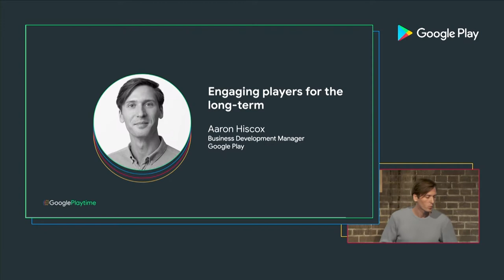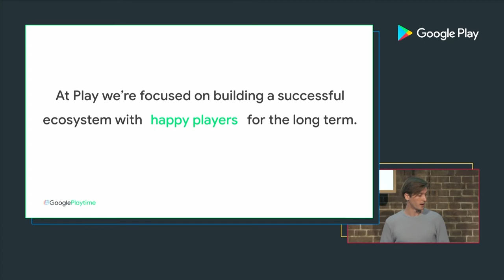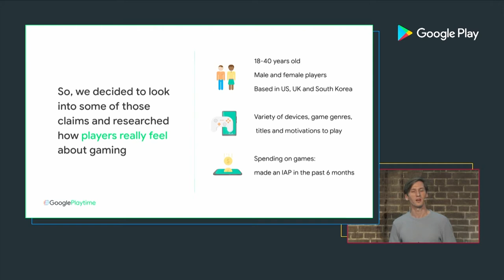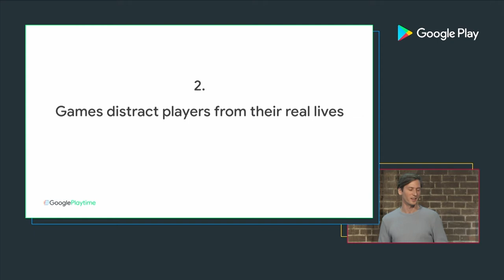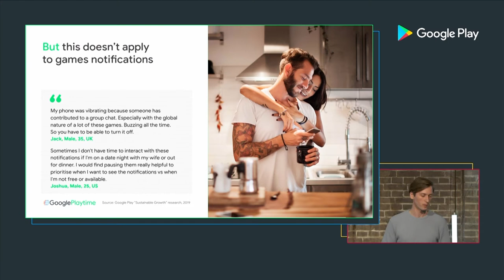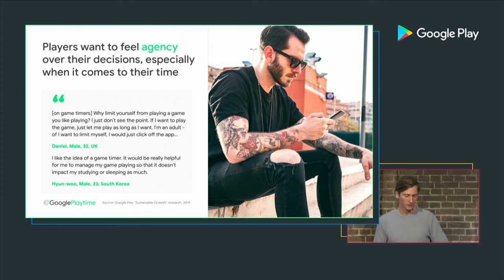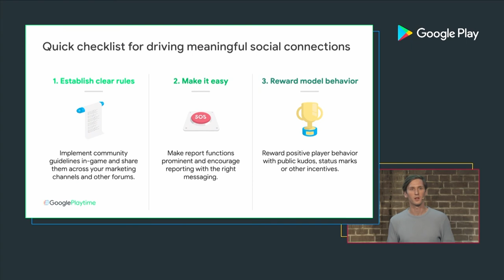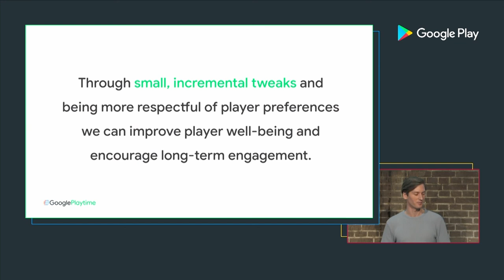Engaging players for the long-term (Playtime 2019 - Games)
As developers are looking into building relationships with players that lasts years, we share the latest user insights and examples on how can you further improve the experience of gaming. Learn how to build on the positive emotions evoked by gaming and at the same time, respect your players' time, money and attention.

Speakers:
Aaron Hiscox - Partner Development Manager, Google Play

GooglePlaytime event: Playtime 2019; re_ty: Publish; product: Google Play - General; fullname: Aaron Hiscox;